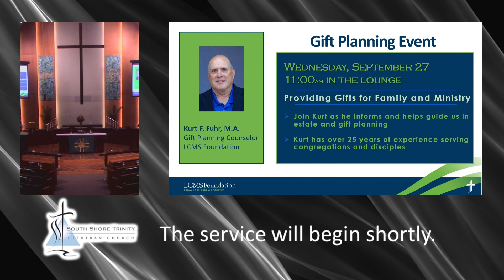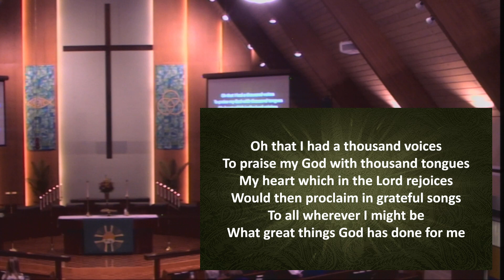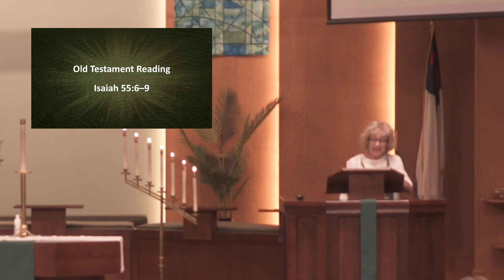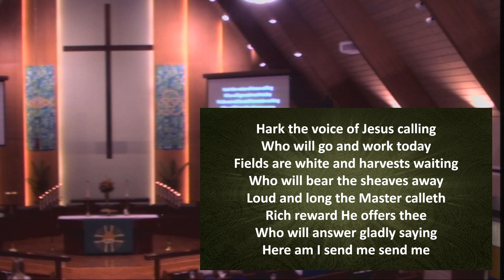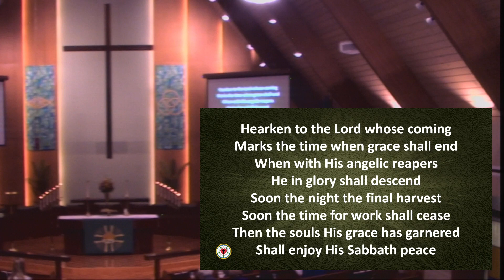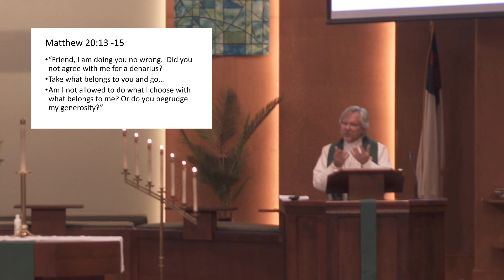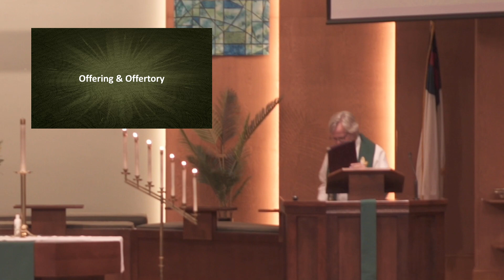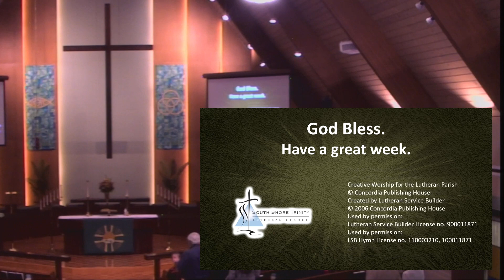Worship 09-24-2023 0800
This weekend, Jesus reminds us that although we often want to say whether something is fair or not, especially as we deal with others, God reminds us His ways are not always what we think is fair. In our Gospel reading today, Jesus reminds us that God calls people to faith at various times in their lives.  It's all about His grace, not about fairness.